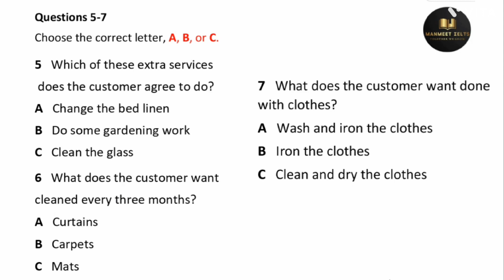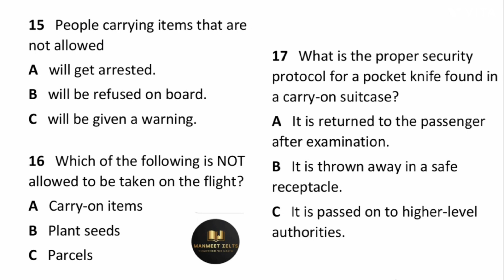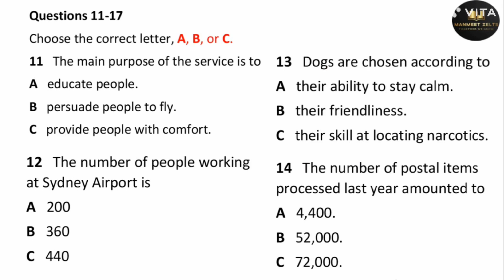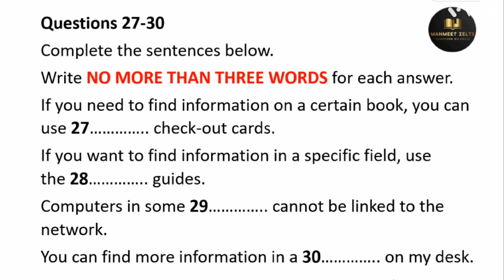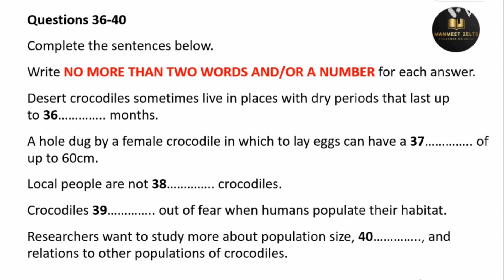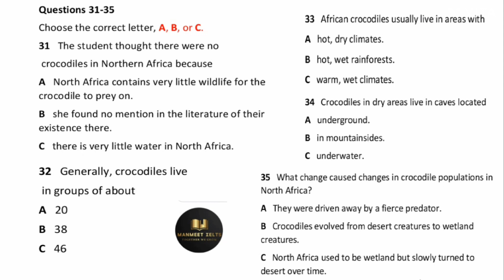House Service Information listening practice test 2023 with answers | IELTS Listening Practice Test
Main Channel- @manmeetsingh6226

House Service Information  IELTS listening,
House Service Information Practice Test,
House Service Information IELTS listening 2023,
House Service Information Ielts Listening Test,
Ielts Listening House Service Information,

Desert Crocodile in Africa IELTS listening,
Desert Crocodile in Africa Practice Test,
Desert Crocodile in Africa IELTS listening 2023,
Desert Crocodile in Africa Ielts Listening Test,
Ielts Listening  Desert Crocodile in Africa,